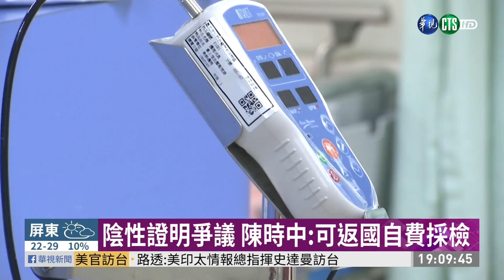首例!迦納台商染疫 搭專機回台治療｜華視新聞 20201123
12月1日開始如果要入境者，必須檢附三天內陰性證明才能入國門，引起台商和留學生反彈。衛福部長陳時中就說，現在有症狀還是可以回來，不過今(23)日真的有一例個案回台了，他是從西非迦納回來的台商，首位搭乘醫療專機回台治療。